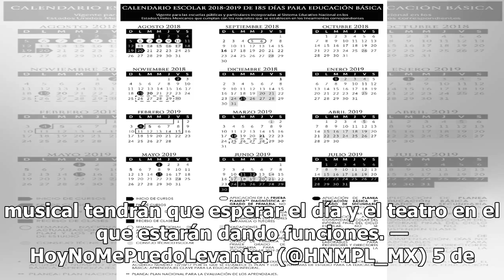Importante musical mexicano anuncia su regreso para este 2019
Las canciones de Mecano son excepcionales y cuando hace años las adaptaron a una obra musical la gente se enamoró aún más, pues el ensamble fue tan perfecto que hasta la fecha lo siguen recordando. Estamos hablando de “Hoy no me puedo levantar”, puesta musical que todavía hace unos meses protagonizó...